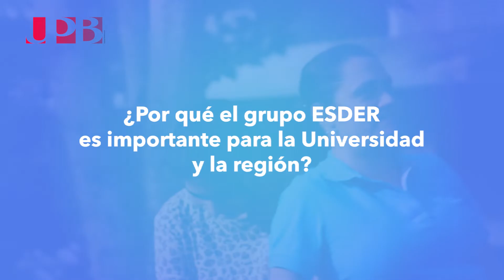G. Investigación Equipo de Estudios Económicos y Administrativos para el Desarrollo Regional - ESDER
Perteneciente a la Escuela de Economía, Administración y Negocios de la Universidad Pontificia Bolivariana, Seccional Montería, mantuvo su categoría B en la última medición de Minciencias y vienen trabajando en la profundización que permita generar nuevas dinámicas alrededor de la generación de conocimiento.